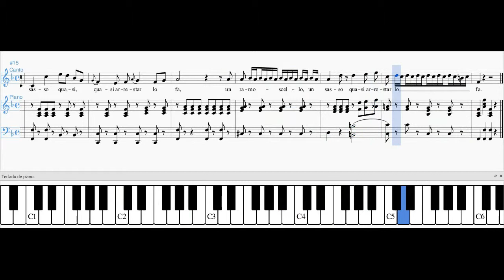LEZIONE XI – INTRODUZIONE AL TRILLO - Metodo Di Canto VACCAJ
LEZIONE XI. – INTRODUZIONE AL TRILLO
Metodo Di Canto Italiano VACCAJ

mid voz
mid soprano
mid tenor